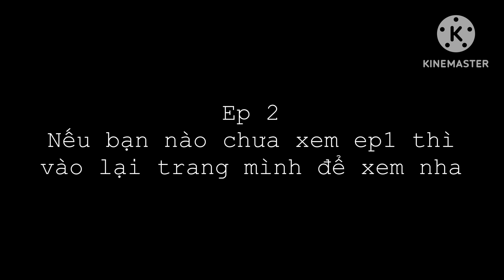[ Phim Boylove ] Xuyên Kh. Tôi Trở Thành Mục Tiêu Của Các Lão Công?! //ep2//đammỹ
•Phim: " Xuyên Kh. Tôi Trở Thành Mục Tiêu Của Các Lão Công?!"💗
• Đây là ep2 nha mọi người, nếu bạn nào chưa xem ep1 thì vào kênh mình xem nha để không tránh không hiểu cốt truyện 🫶🏻
•App tui sài:
-Gachaclub
-Kinemaster
-Capcut
-Ipispaint
Nếu mọi ngừoi iu thích clip này thì cho tui xin 1 like 1 sub và 1 comment nhó❤️‍🔥
•Cảm ơn chúc các bạn xem phim dui dẻ🥰